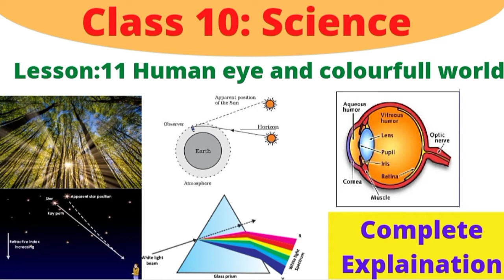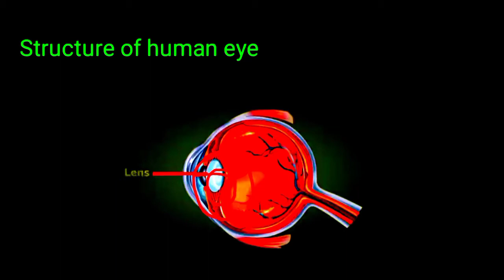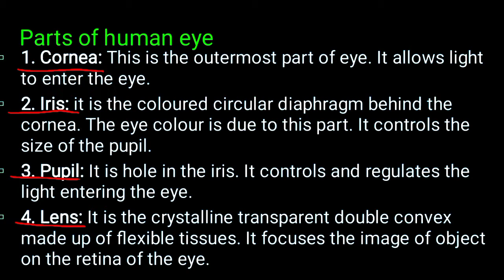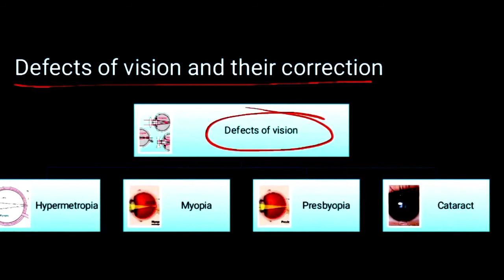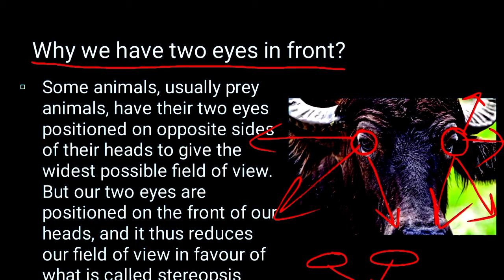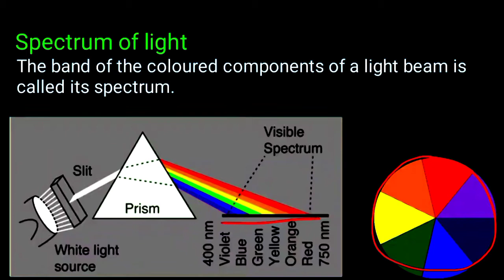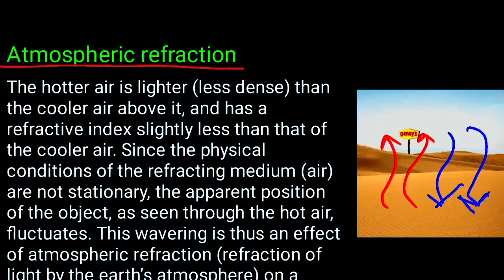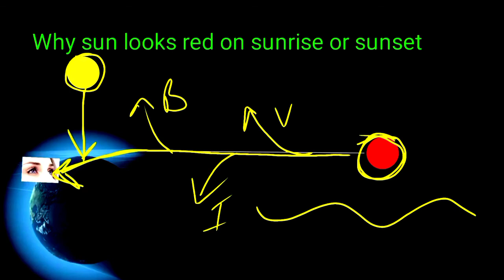Class 10 : Science ll lesson:11 Human eye and colourfull world ll Complete Explaination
Hello students

In this video lesson there the full explanation of all topic in very easiest way